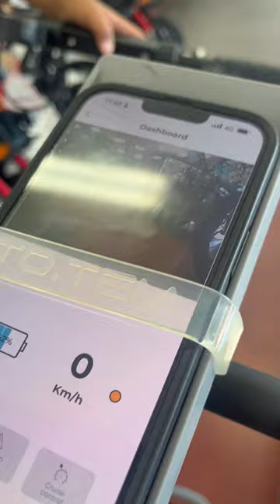C'est quoi ça ? La trottinette électrique avec caméra embarquée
Mes tops accessoires :

Les trottinettes que j'ai testé et surtout approuvé

mon accessoire indispensable

Mes chaussures c'est Sessile elle sont fabriqué en France
pour l'assurance c'est chez Wizzas et tu aura 5 à 7% selon ton contrat avec le code : Electron

Un grand merci à la marque pour la mise à disposition de la machine !

à Bientôt  et bons rides ;)))